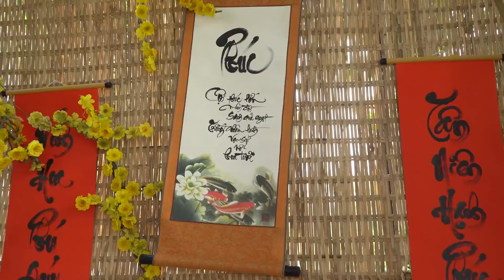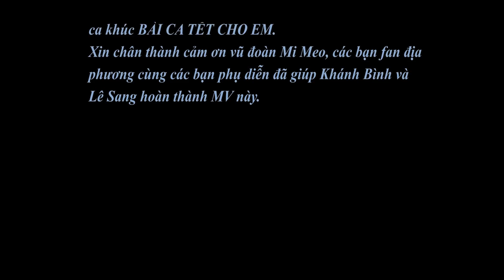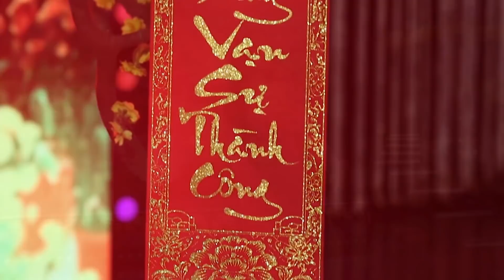Lk Nhạc Xuân 2019 REMIX Sôi Động Đón Tết Kỷ Hợi - Lê Sang, Giáng Tiên, Khánh Bình